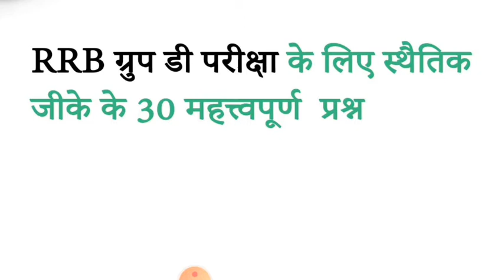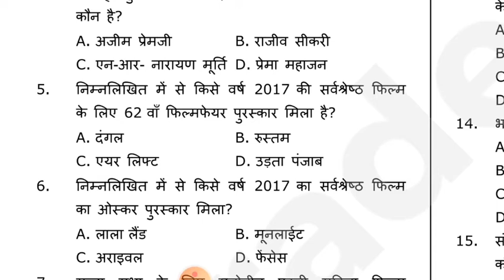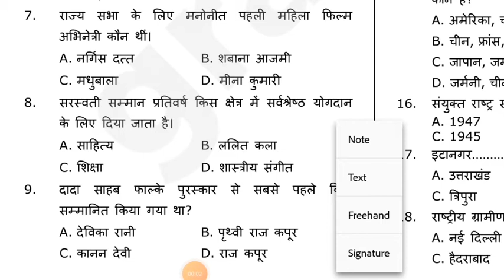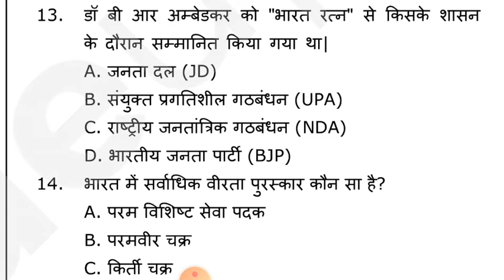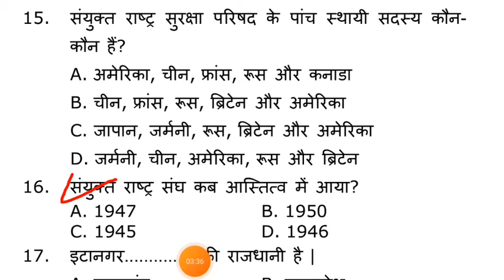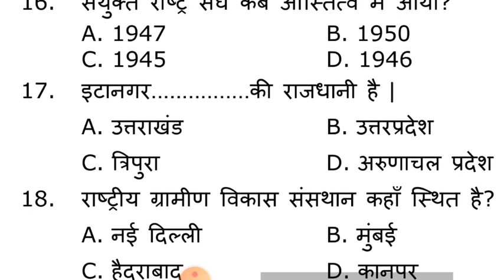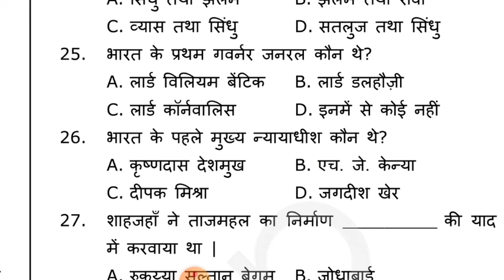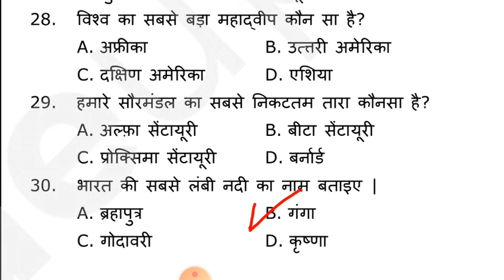Railway Group D Mock Test Class 1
This vedio is about previous year paper 2016 of Railway ntpc covering 1000 questions which is very very important for preparation of railway exams

free e siksha

click link... for Rrb ntpc 2016 previous year Question

click link..for Rrb ntpc 2016 pprevious year questions class 2